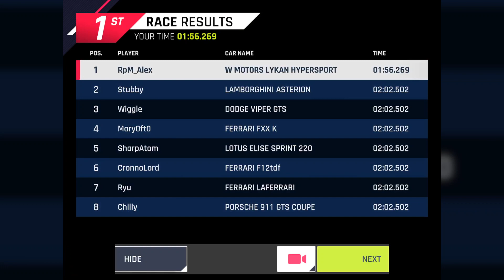Asphalt 9 - Black Friday Cup - Lykan - 1:56.269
Car: W Motors Lykan Hypersport
Rank: 3942/4083
Track: The city by the bay - San Francisco
Time: 1:56.269
Actual Position: 3rd

Check this lap made with Lykan in San Francisco for the Black Friday cup. First lap was very close to 1.00 minute and second one was completely ruined by a random bump. Hope you find it useful!
Can be 1:54

Song: Under Water - Fareoh

Thumbnail designed by Danny - VG, check the comment section.